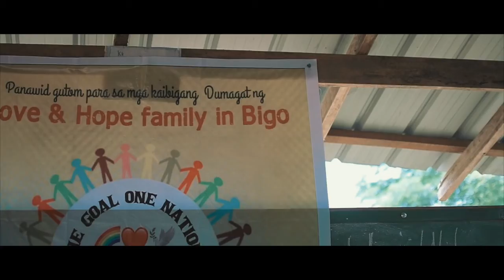Love & Hope Family